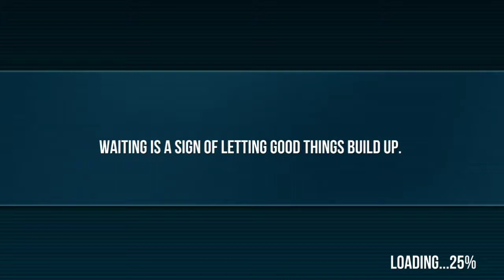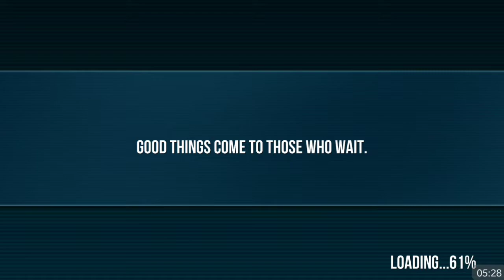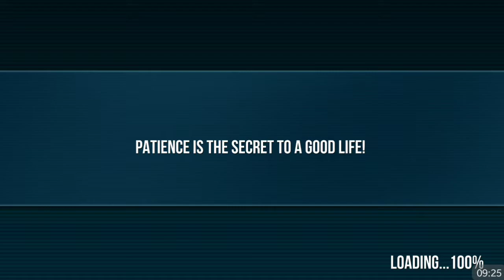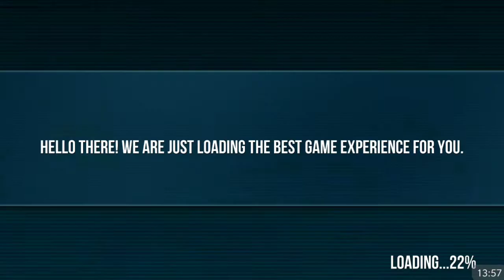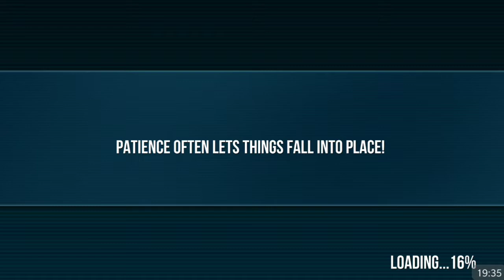Extreme Car Sports : Racing & Driving Simulator 3D - Best Android Gameplay HD #4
Game: Extreme Car Sports: Racing & Driving Simulator 3D